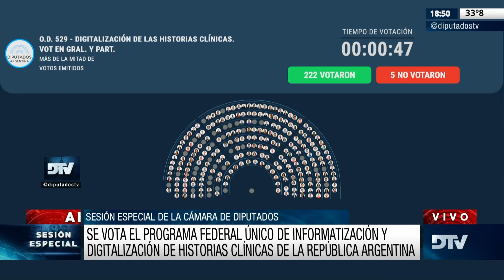🟩 VOTACIÓN - Digitalización de Historias Clínicas - Sesión 28-02-2023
OD 529. Programa Federal Único de Informatización y Digitalización de las Historias Clínicas de la República Argentina. Creación.

Honorable Cámara de Diputados de la Nación Argentina.